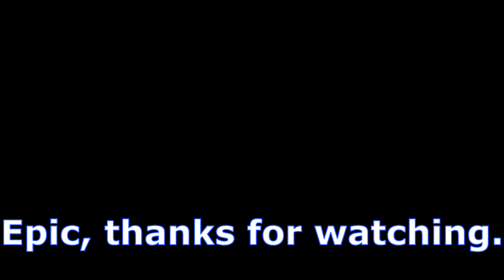Sword Animation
Just an animation I made since I was bored, hope you like it.